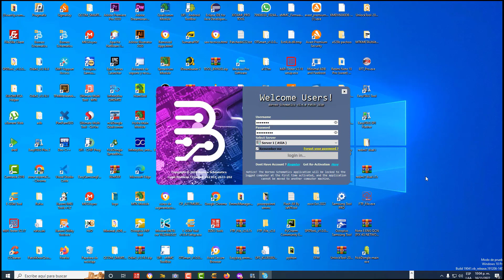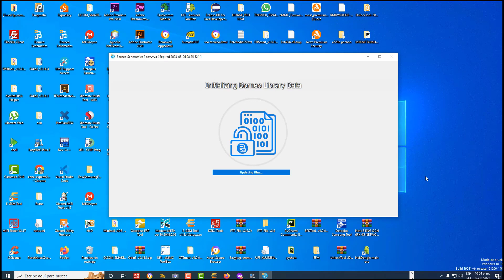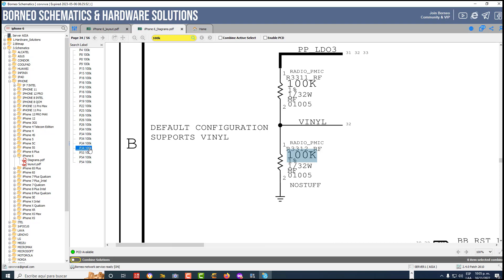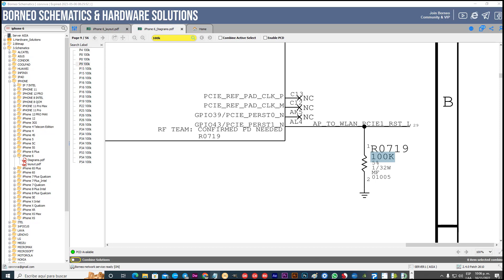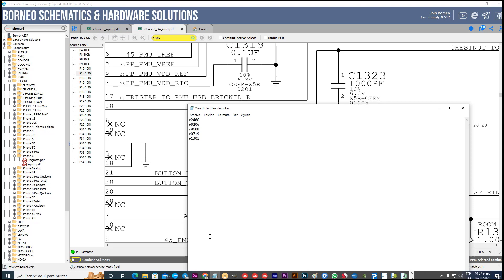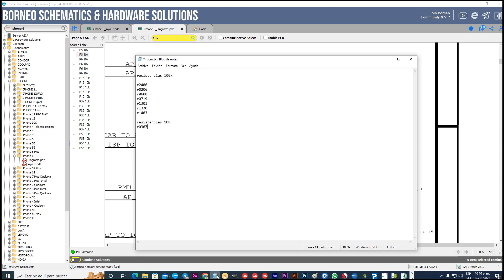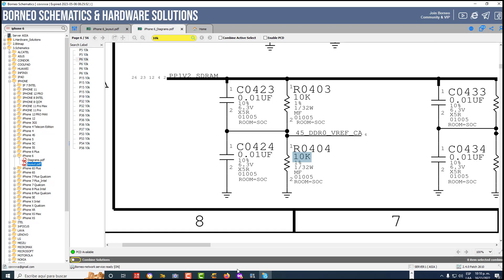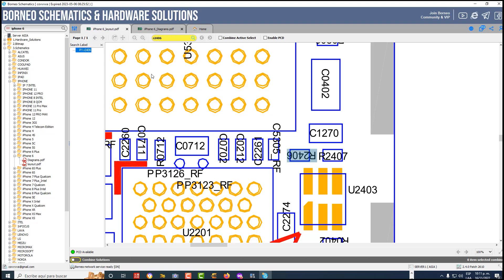BUSCAR VALORES DE RESISTENCIAS SMD CON BORNEO POR CAMI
En este, video, te muestro una de las formas de buscar resistencias smd, con la herramienta borneo u otra, en caso de que las necesites, para hacer xiaomi repair dual sim. ó reparar un equipo

Cursos Emmc-Ufs seguridad 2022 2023,maneja easyjtag,ufibox,mipitesters,medusapro, metodos para remover seguridades lun reconfigured enabled 3 meses.. todo descargable 300 videos y 3000 pinouts--

Si tienes Borneo Schematics..
1. Abre Borneo..
2.Busca el diagrama del modelo del celular , selecciona el modelo y abrelo--
3. Luego abre el layout--
4. Es importante que el modelo tenga layout o bitmap..
5. Ve a diagrama a la lupita, parte de arriba y coloca el valor de la resistencia, ejemplo 100k,10k 220k..
6. Dale click o pestañea la lupa--
7. En la parte derecha te saldran la nomenclatura de la resistencia y abajo su valor.
8. Dare un ejemplo para iphone 6:
resistencias 100k

r2406
r0206
r0608
r0719
r1301
r1330
r1403

resistencias 10k
r0307
r0310
r0404

rxxxx es la nomenclatura de la resistencia.. y abajo el valor, la nomenclatura,también te dice a que linea pertenece, la resistencía---
9. Abre ahora el Layout y en la lupa metes el valor rxxxx, click en lupa, y alli ubicas la posici+on en la tarjeta o board de la resistencía smd.. luego la mides con un multimetro en escale de ohms(simbolo de herradura)